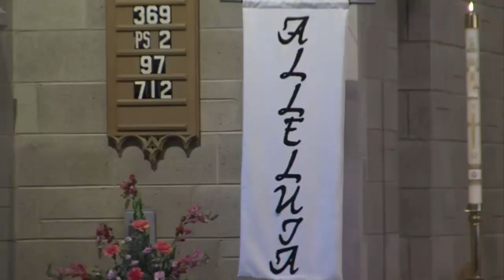Christians ready for Lenten season across Northeast Wisconsin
BROWN COUNTY, Wis. (WFRV) - The devout across our area are about to mark the start of Lent - a  time of reflection, based on the bible, leading up to the death and resurrection of Christ. Local 5's Kris Schuller looks at the way Christians in Northeast Wisconsin celebrate this season.

For the next 6 weeks in Christian churches across Northeast Wisconsin, congregations will gather to pause and reflect on the biblical accounts of the sacrifices Jesus Christ made wandering in the desert for 40 days and 40 nights - leading up to his death on the cross and resurrection three days later.

“There is something special about that in regards to getting back in touch with your spiritual life,” said Father Andrew Ciferni, director of the Center for Norbertine Studies at St. Norbert College.

“His suffering and death we believe covers our sins so we focus on that,” said Pastor Jon Zabell from St. Paul Lutheran in Green Bay.

From Catholic to Lutheran- even nondenominational churches.

“I think the significance of Lent is about sacrifice,” said Pastor Shawn Hennessy of Life Church in De Pere.

Believers in the bible celebrate this church season in varying degrees.  Father Ciferni says Lent for Catholics is all about fasting and reflection.

“It's this sense that by prayer, abstinence, and almsgiving, opening ourselves to a greater communication of God,” Ciferni said.

Many Catholics give up meat all the Fridays of Lent and instead visit a fish fry.  Some fast, but not to the level of the early church.

“In our depriving ourselves, we join ourselves to the suffering of Christ,” said Father Ciferni.

On Ash Wednesday, church attendees walk to the altar to receive the sign of the cross on their foreheads in ash. A Lenten tradition that Pastor Zabell says he has brought to his church.

“Ashes remind us that without God we are dust, but we focus on God giving us life,” said Zabell.

For Lutherans, Pastor Zabell says Lent is about preparation for Easter. No fasting required - just a focus on one's spiritual future.

“Time to be honest and think about where we stand, what's missing in us, and what God has done to help us,” said Zabell.

At nondenominational Life Church in De Pere, Pastor Shawn Hennessey says the principals of Lent are practiced all year.

“It’s about pushing out distraction and about focusing on the one thing that really matters,” Hennessey said.

Though Evangelical in their doctrine there is no official Lenten season for Life Church.

“It's all about the one thing we all have in common - which is the love of Jesus,” Hennessey said.

And in 2017, that blurring of lines might not be considered such a bad thing.

“There is a connection between what is taught in Christian churches - and really - we would say the big connector is Jesus, our savior,” said Zabell.

“We have different methods -  but many of us have the same message,” added Hennessey.

“I think Lent is one of those places where there is a convergence of the Christian churches,” said Ciferni.

Many of which will be filled with the faithful heading into Easter.

For Christians, the season of Lent officially begins this coming Wednesday.